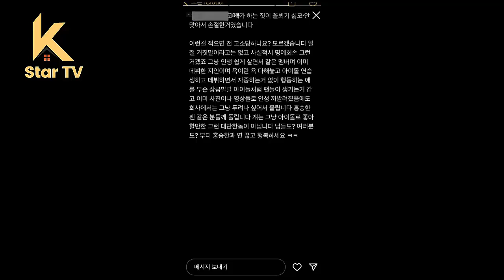손예진의 미모와 완벽한 S라인에 감탄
Amazed By Son Ye Jin's Beauty And Perfect S-Line. Former friend exposes RIIZE Seunghan's pre-debut behavior, accuses him of defaming and coercing other trainees